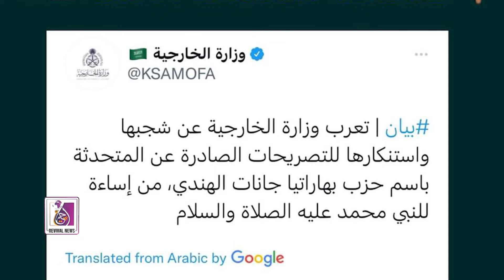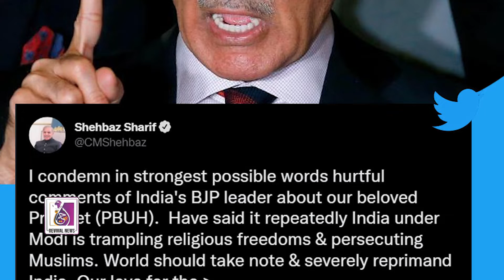More countries condemn controversial remarks of BJP leader against Prophet Muhammad SAW